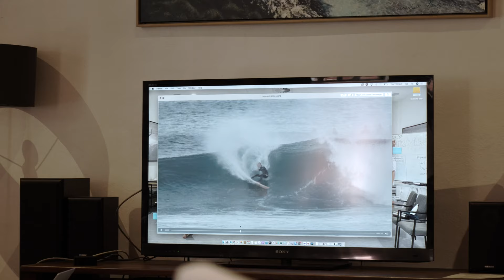WATCH THE JUNIORS LEARN FROM JACK ROBINSON, MOLLY PICKLUM, ETHAN EWING AND MORE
"World Tour Ready" is an initiative of the Surfing Australia High Performance Program that takes four young athletes on a training camp to Championship Tour stops to gain valuable experience for their careers. Ahead of the WSL Margaret River Pro, they had the chance to surf alongside the best surfers in the world as they warmed up for competition, learning from them both in and out of the water.

The main goal of this trip was to expose and inspire the athletes with elite CT-level surfing, learn the lineup at Main Break, and tackle challenging waves like The Box, some for the first time! The focus at this location was on progressing the athletes' rail and power surfing while also targeting big aerial sections.

Featuring the following athletes:
Sierra Kerr
Isi Campbell
Hughie Vaughan
Lennix Smith

Credits Surfing Australia / Owen Milne